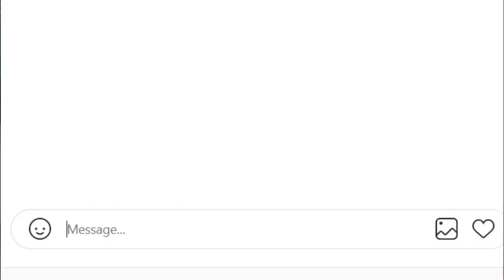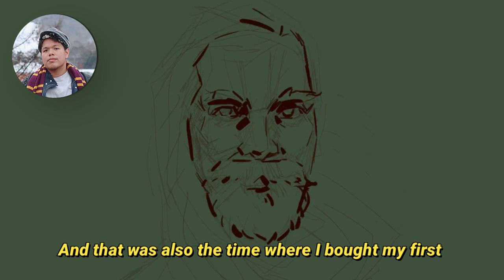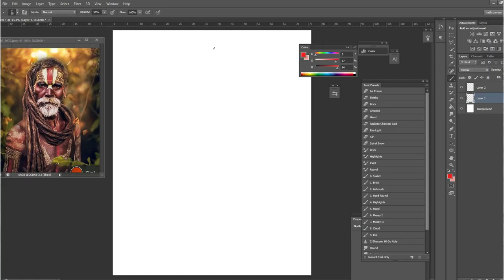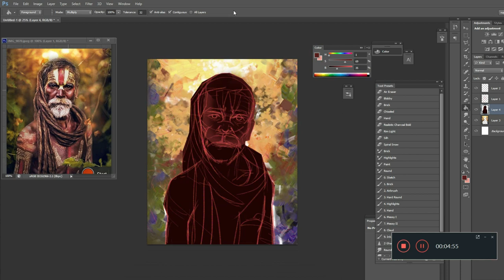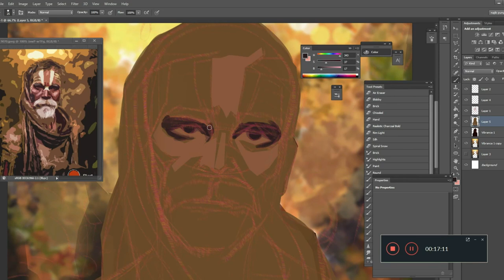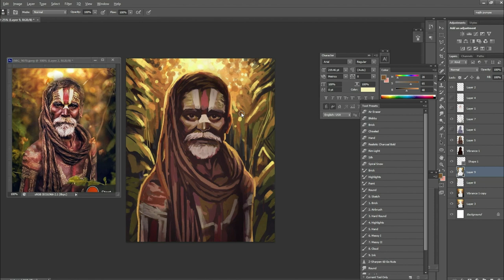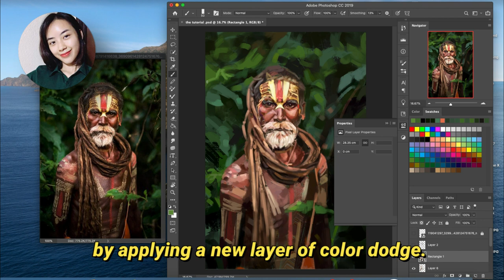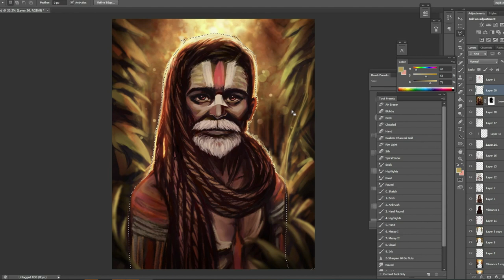4 Artists Draw From One Reference ft. syrcaa, dunnyy__ , Lyana Leong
It's basically a draw this in your style challenge, but our followers are the one choosing the photograph for us! Each artist will draw the chosen photograph and in the end will showcase how different each of their art styles are.

I finshed my painting around 6 hours, forgot to mention that in the video.

PHOTO REFERENCES LINKS:
elder tribal man

Music by @singtoconley - MOVETHESTARS via @hellothematic

Music by Zachary Friederich - The Fierce Urgency of Now (Instrumental) via @hellothematic

VIDEO INSPIRATION: Jessica Kobeissi, Andrew Huang and the drawthisinyourstylechallenge

ABOUT
Hi, I'm Najib Basirun. I'm 18 and I started learning digital art earlier this year! (cant believe I've learned digital art for months already)
It's so fun to see how far I grow and bring you guys along with me.